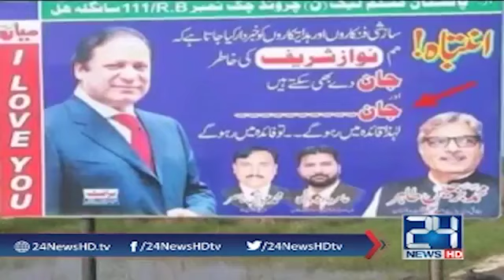قائدے میں رہو گے تو فائدے میں رہو گے ن لیگ کے چاہنے والوں کے اشتہار